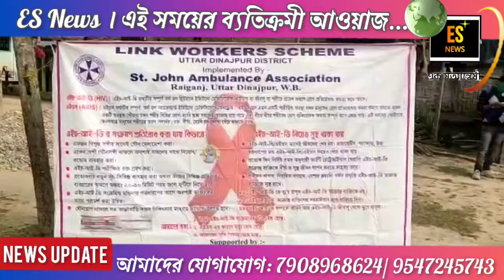সেন্ট জিন এম্বুলেন্সের স্বাস্থ্য শিবির